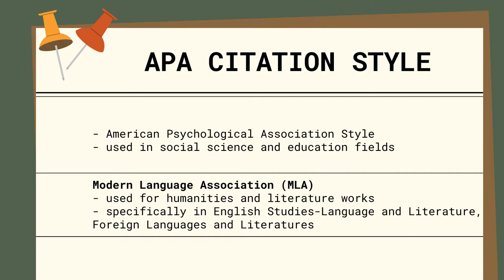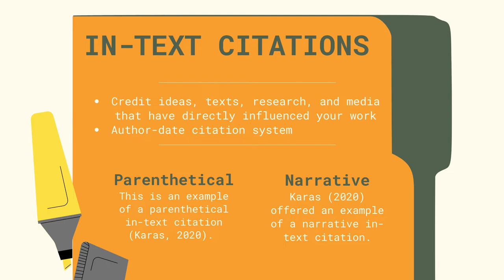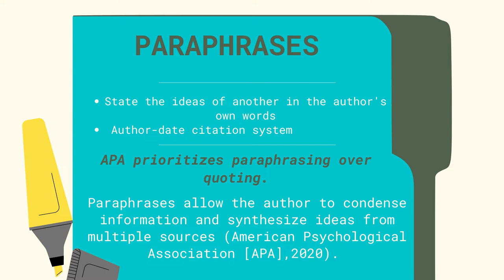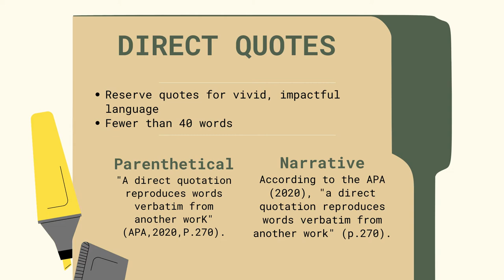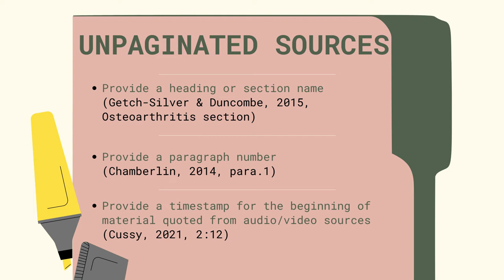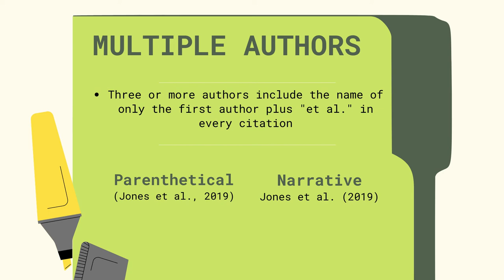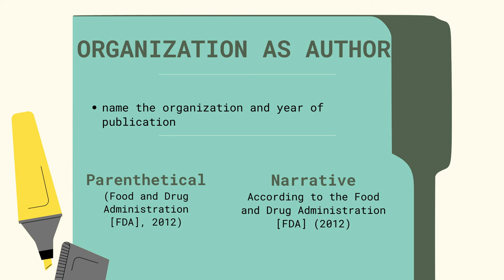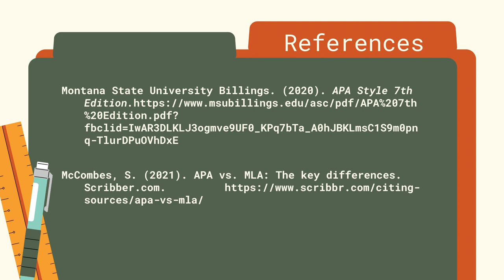How to Cite your Sources in APA Format 7th Edition